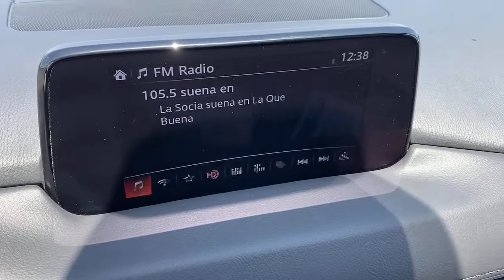2020 Mazda CX-5 Tustin, Irvine, Orange County, Santa Ana, Costa Mesa, CA M394823A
Soul Red Crystal Metallic Used 2020 Mazda CX-5 available in Tustin, California at Tustin Mazda. Servicing the Irvine, Orange County, Santa Ana, Costa Mesa, CA area.

Tustin Mazda
28 Auto Center Dr

Exuding power and style our 2020 Mazda CX-5 Touring takes center stage in Soul Red Crystal Metallic! Powered by a proven 2.5 Liter 4 Cylinder that generates 187hp connected to a 6 Speed Automatic transmission with G-Vectoring Control. Our Front Wheel Drive SUV promises to let you thrive on the drive while scoring near 31mpg on the highway elevating your style and will exceed your expectations with stunning 17-inch alloy wheels, LED headlights, a rear roof spoiler, and daytime running lights. brbrThe Touring cabin was crafted with keen attention to detail and greets you with supportive leatherette seating with lux suede inserts, heated front seats, dual-zone automatic climate control, advanced keyless entry, push-button start, and power windows/locks. Of course, maintaining that ever-important connection to your digital world has never been easier thanks to Mazda Connect infotainment featuring a 7-inch touchscreen display, a multi-function commander control, AM/FM/HD audio, Apple CarPlay/Android Auto and Bluetooth.brbrOur Mazda is confident and composed of many safety features including advanced airbags, a tire pressure monitoring system, Smart City brake support with pedestrian detection, a rear camera, lane departure warning, and dynamic stability control. It's time to reward yourself with the well-executed design of this CX-5! Print this page and call us Now... We Know You Will Enjoy Your Test Drive Towards Ownership! brbrThe Mazda Certified Pre-Owned Program offers you benefits such as: Thorough 160-point vehicle inspection by Mazda certified or authorized technicians. 24 Hour Roadside Assistance, 7 days a week. A manufacturer-backed 7 year/100,000 mile Limited Powertrain Warranty (From original sale date of vehicle as new.) A manufacturer-backed 12 month/12,000 mile Additional Limited Warranty (From certified purchase date.) Zero deductible for covered repairs.brbrTustin Mazda is a family-owned & operated dealership located in the heart of Orange County at the Tustin Auto Center. Our commitment to superior customer service shows: 5-Stars Dealer Rater, 4.5- Stars Yelp, and 4.8-Stars Google. We try to make the purchase process as hassle-free as possible and encourage you to call, click, or stop by Tustin Mazda today - our friendly, knowledgeable sales team is ready to help you.br